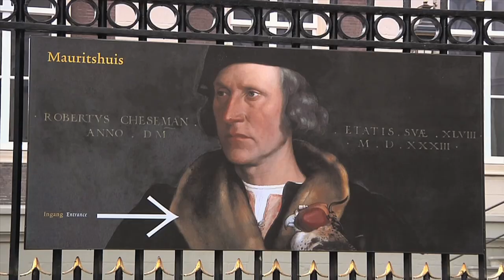Tilburg University Society 15 december 2016